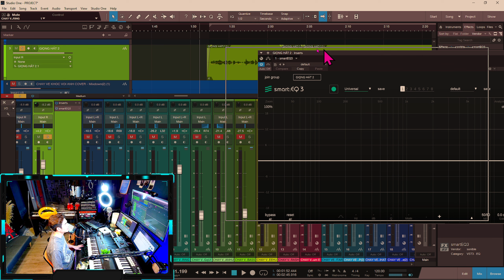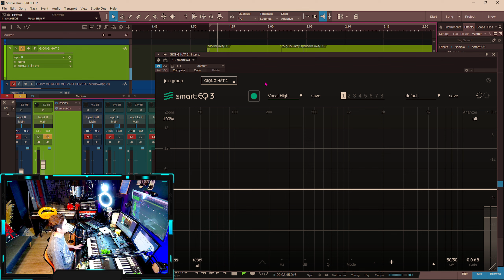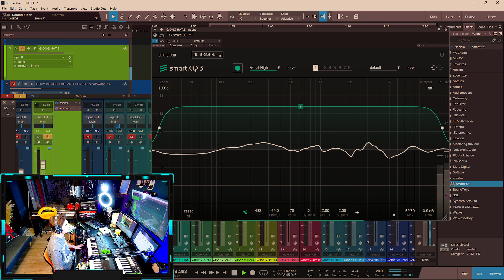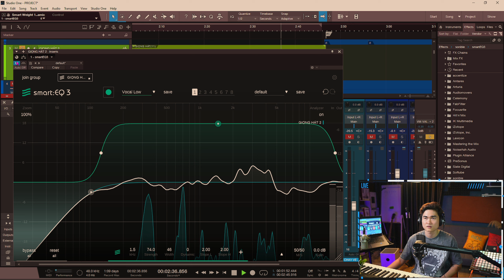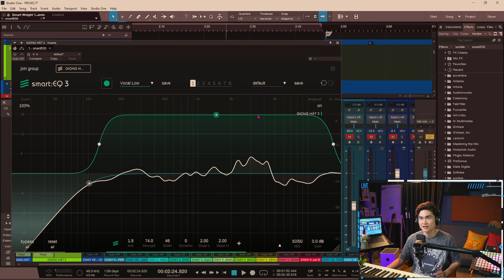Làm EQ tự động cho VOCAL bằng Plugin Smart EQ3 (phần 1) II SOL Studio